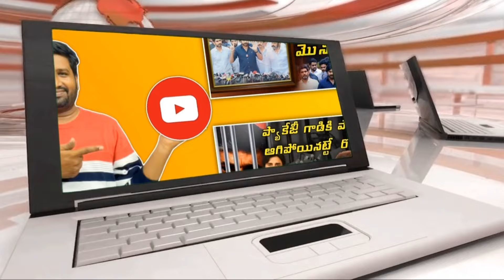ఈ అభ్యర్థులు పక్కా : TDP first list